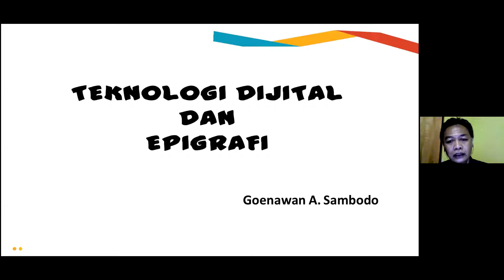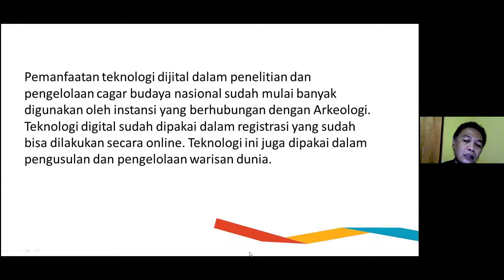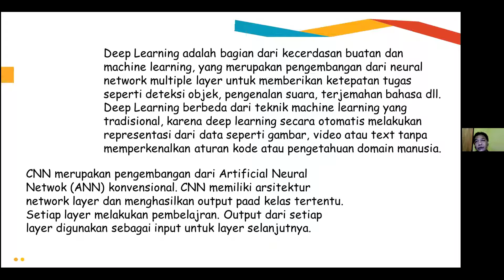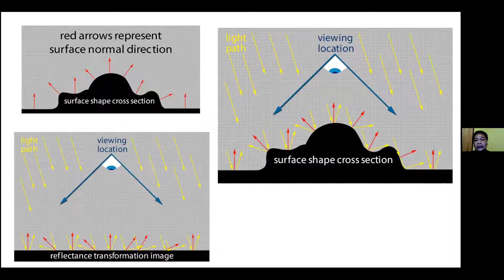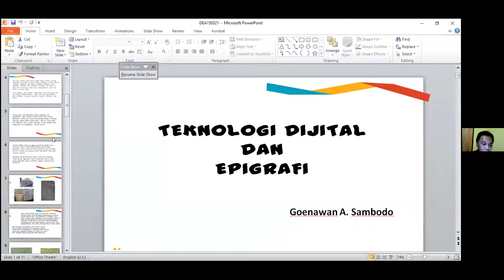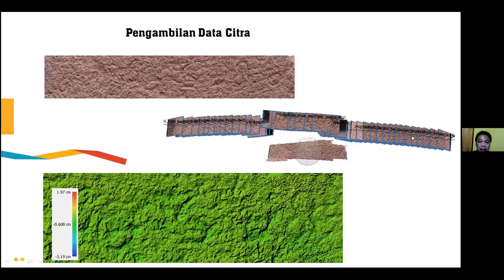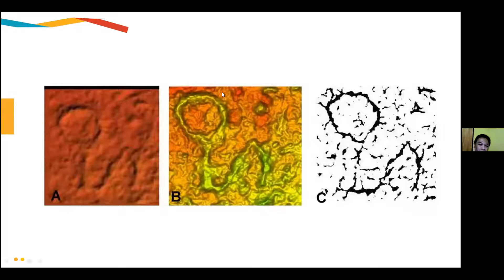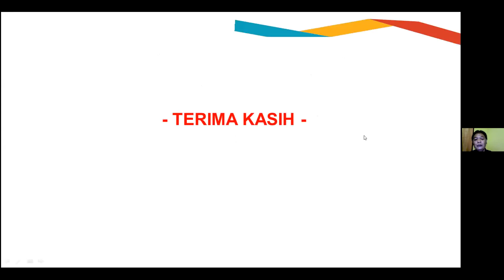DEN 13 Teknologi Digital dan Epigrafi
Bagaimana teknologi membuat proses penelitian epigrafi lebih mudah?